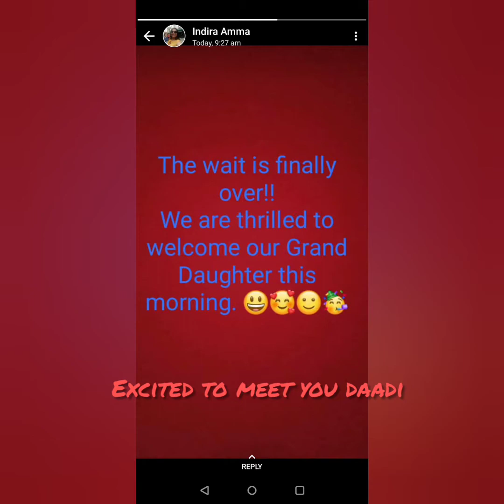0 to 1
My journey from birth till I turn 1 month old

Musician: LiQWYD